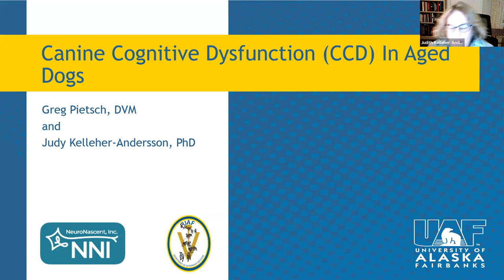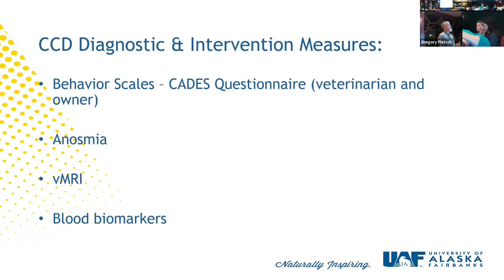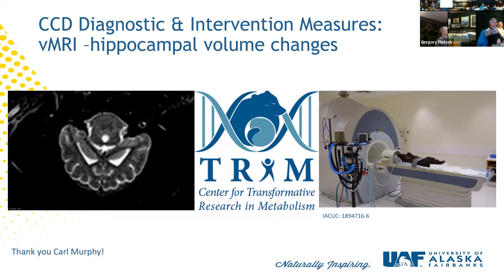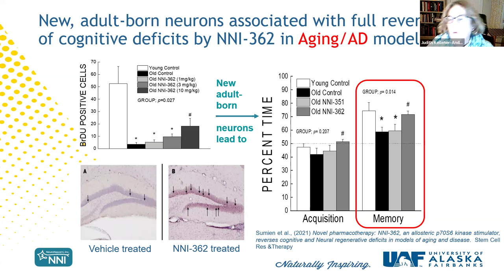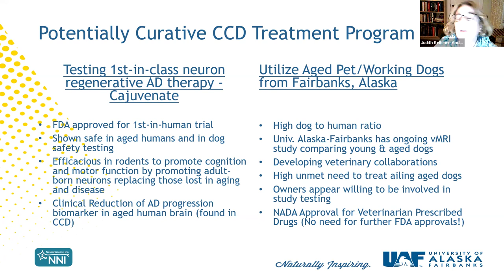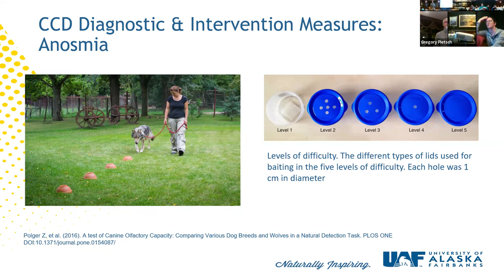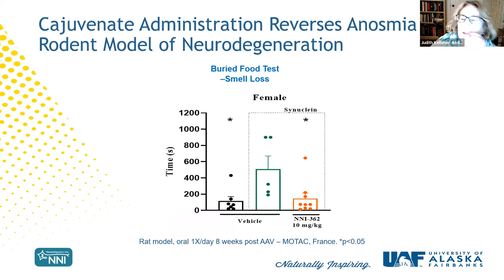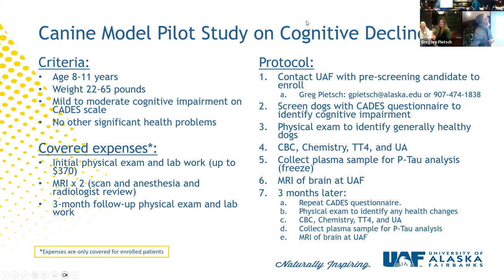UAF Neuronascent canine cognitive dysfunction presentation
Did you know that dogs can suffer from dementia, just like people?  Learn more about canine cognitive dysfunction and how it is similar to Alzheimer's disease.